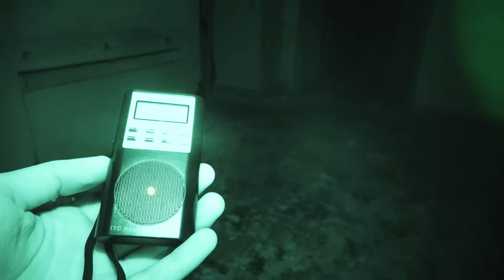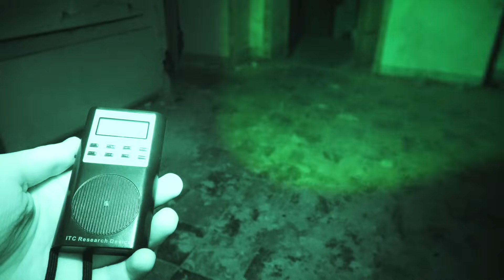RITORNO A VILLA CONCHIGLIA: NELL' ABBANDONO IL TEMPO SCORRE ANCORA